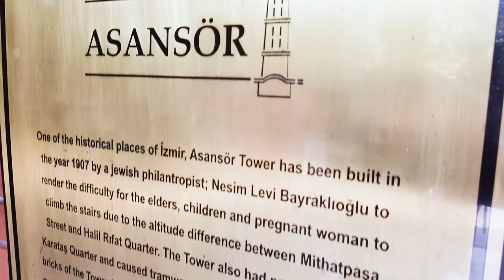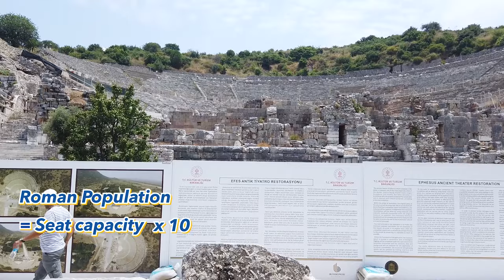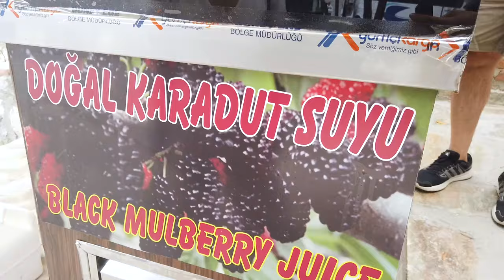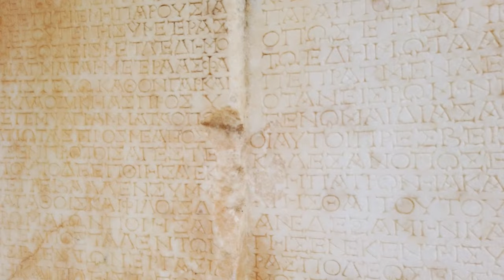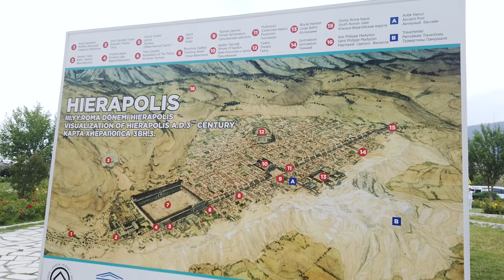🏛discover the world's ancient cities and holy lands... | Turkey Travel Vlog 2019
I walked on HOLY land, DRANK holy water, and explored ancient Roman cities...